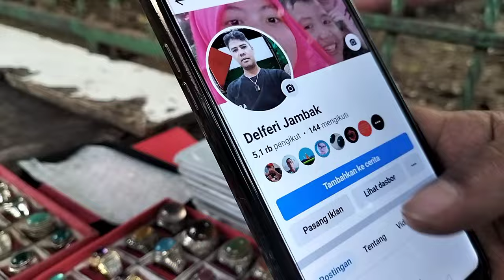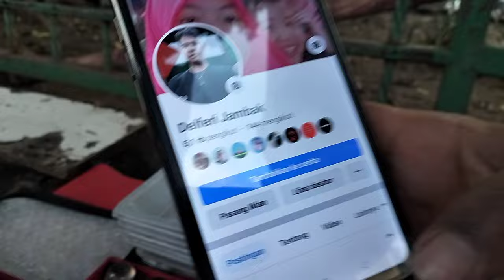LAPAK BATU AKIK JURAGAN BACAN DOKO || MURAH BERKUALITAS